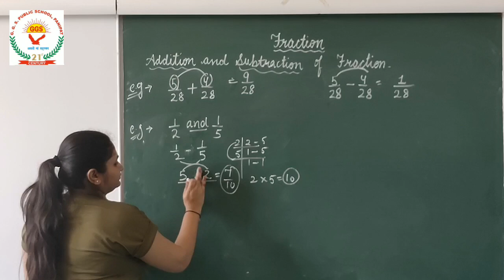Addition and Subtraction of Fraction part Maths VI